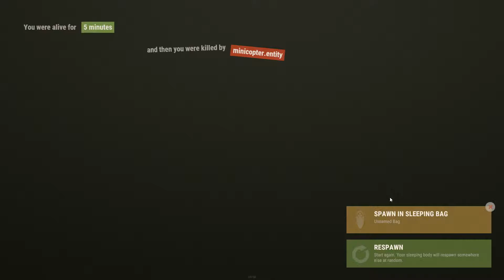zubi the pilot